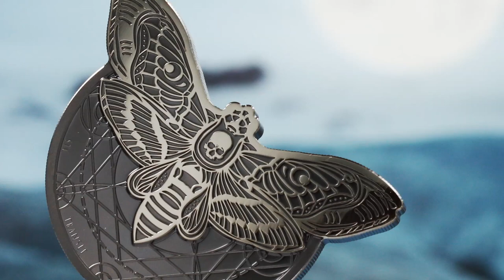28509 Deaths Head Hawkmoth video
Death’s Head Hawkmoth

Few animals portray the fleeting nature and fragility of life like the Death’s Head Hawkmoth. The graceful flyer with the iconic death’s head pattern on its back is portrayed on a brand new coin concept that contrasts various aspects.

The fragility of the moth symbolizes life while its pattern shows death, the novel shape of the coin bridges the gap between traditional rounds and modern shaped coins and the geometric design contrasts with the organic beauty of the moth. Lastly CIT and B.H. Mayer for the first time employed a polishing technique called lapping, to create a flat, reflective surface on the wings with a brushed look that starkly contrasts with the black proof field.

An eerily beautiful gold coin with an intricate design accompanies the stunning silver counterpart to create an outstanding collector’s set that breaks free of all design constraints and will fill a niche in any collection.